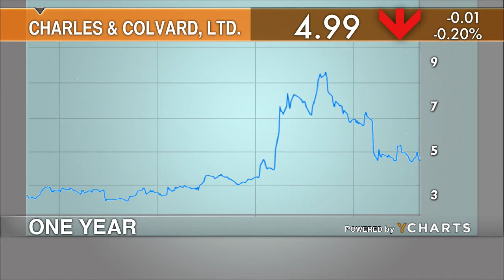Jewelry Sales Sparkle at Charles & Colvard This Holiday Season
Jewelry company Charles & Colvard is continuing to see strong demand in the final three months of the year after it saw third quarter sales rise 35%, says the company's CEO Randy McCullough. TheStreet's Gregg Greenberg has details.